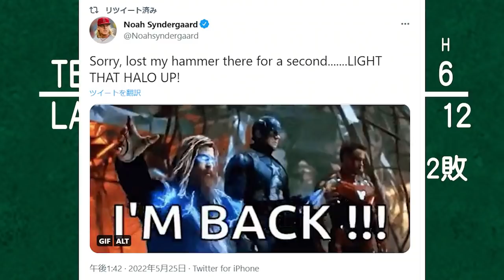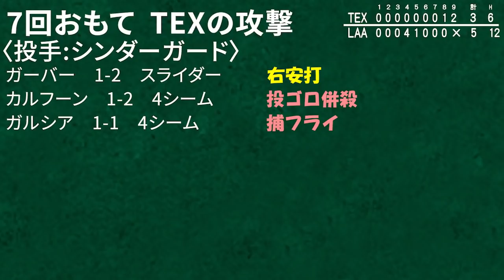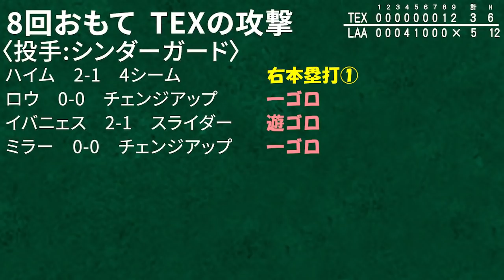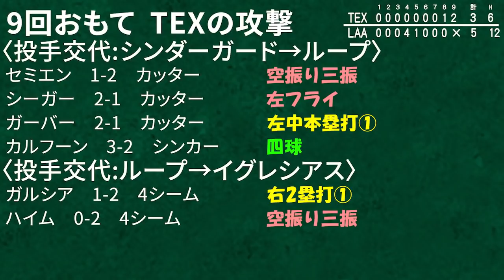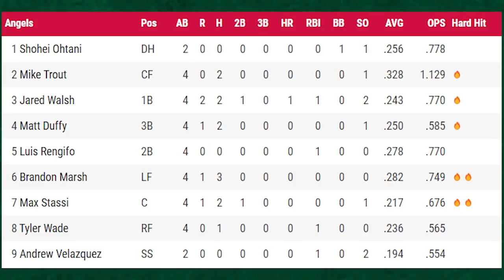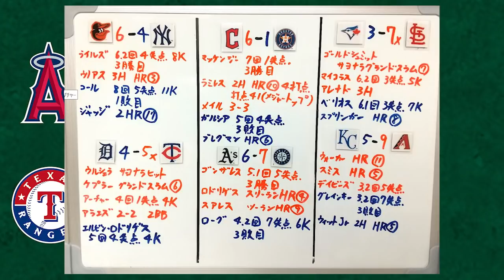【逆襲のソー#44】シンダーガード快投‼ウォルシュホームラン！帰ってきたスタッシ2安打いい活躍！マーシュが3安打いい調子！トラウト2安打！レンドーン休み エンゼルス 大谷翔平 メジャーリーグ MLB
投打ともなかなかいいよ～👍

ツキがきてるフィーバータイムにもっと連勝伸ばすぞー－－－－－👊👊👊